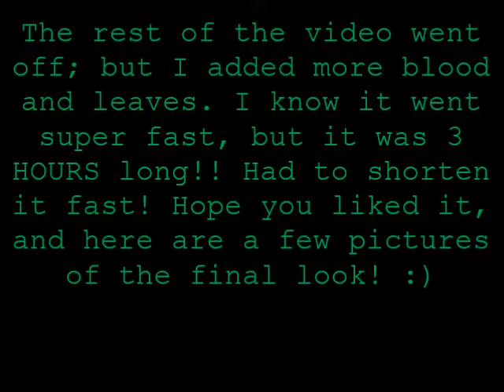Anthony Kosar Faceoff - Contest Entry "The Seeker"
Hey! This look took over 3 hours to complete! I sped up the video FAST, like SUPER fast! I hope you get the jist out of it. I made my own pieces with gelatin, water, tissue and glue! Very easy to do :D
I need a new camera! :( waaaaaaa.
It's a monster I made from a contest, I did win most popular entry :D So happy about that!